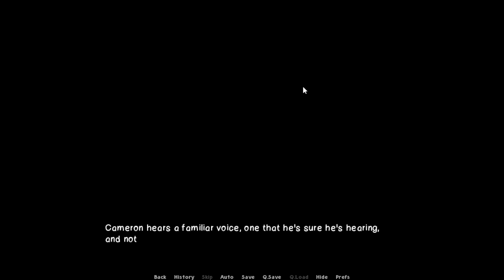Arches - Part 24 [Attempts 2 Play]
We still going in circles